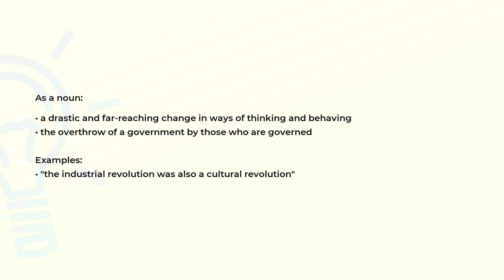What is the meaning of the word REVOLUTION?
Definition, examples of use and spelling of the word REVOLUTION.

(00:00) Intro
(00:07) As a noun
(00:27) Spelling

As a noun (00:07):
• a drastic and far-reaching change in ways of thinking and behaving
• the overthrow of a government by those who are governed

Examples:
• "the industrial revolution was also a cultural revolution"